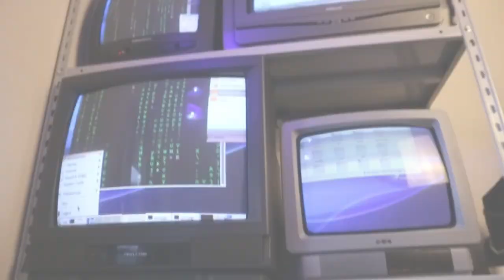Benvenuti su DjPolystation [Trailer del Canale]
Iniziamo il 2023 con un bel trailer del canale
(Che sostanzialmente è un recap del 2022)